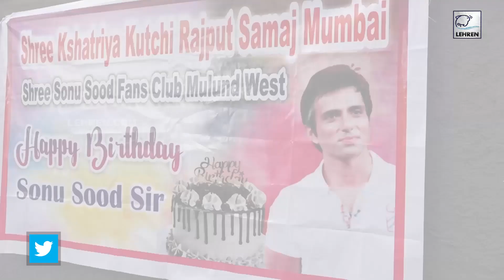Sonu Sood ने फैन्स के बीच अनोखे तरीके से मनाया अपना जन्मदिन | Lehren TV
एक्टर सोनू सूद ने रविवार के दिन फैन्स के बीच में अपना जन्मदिन सेलीब्रेट किया। इस मौके पर एक फैन ने उन्हे अनोखा गिफ्ट दिया। एक्टर ने फैन्स के बीच जन्मदिन मनाने के बाद कहा कि ये उन सबका प्यार है। उम्मीद है कि मैं ऐसे ही लोगों की सेवा करता रहूंगा।